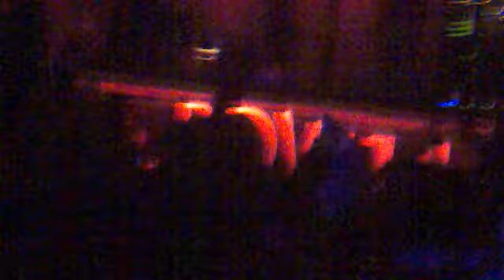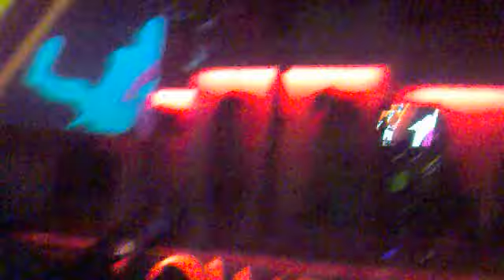Sven Väth @ Row14 18.12.2009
Subidón tremendo!